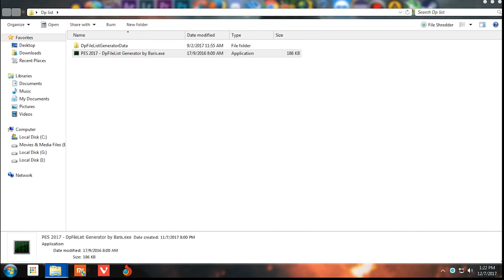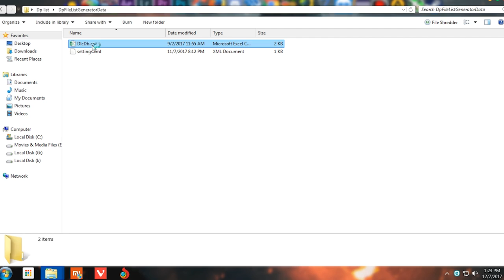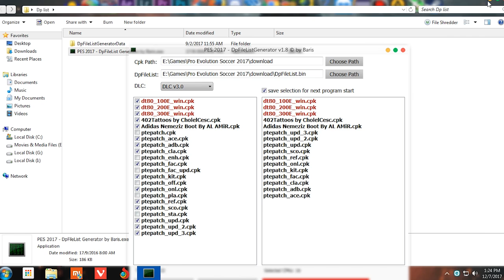DpFileList Generator Crash Fix | All Errors Fix | Any Pro Evolution Soccer 2016-2021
This is a small Tutorial on DpFileList Generator Crash Fix. The Generator crashes when trying to patch/mod any Pro Evolution Soccer Game. Hope this helps!